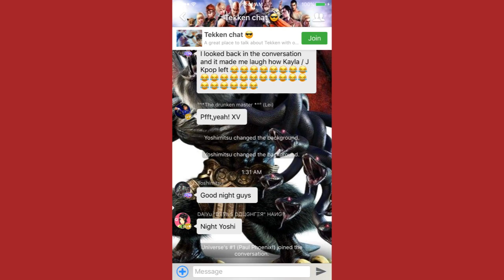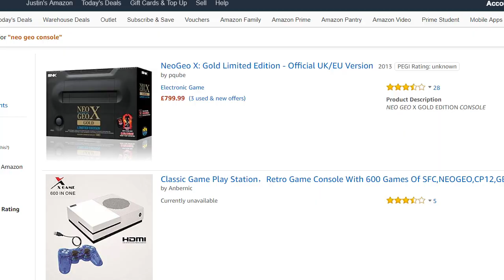Who Is GEESE HOWARD?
Since GEESE HOWARD got announced for TEKKEN 7, Not many know where he originated from. Watch this video to understand him more.

Partnerships:
HyperX: